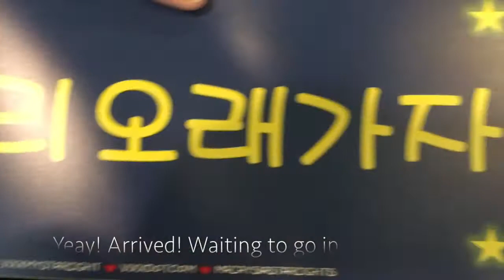I MET LABAE VIXX NOTICED ME ^^ | 9XLiner VLOG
Few shots and the rest of the stories and to know how vixx noticed me, do go to dynaddayn.blogspot.com ! :o I'm still so asdfghjkl!